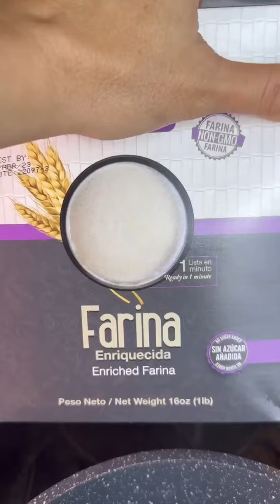Farina ( Cream of Wheat ) hace cuanto no te comes una? vamos a recordar esas memorias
Farina ( Cream of Wheat ) hace cuanto no te comes una? vamos a recordar esas memorias de cuando nos criábamos

Ingredientes ⬇️
-1 lata de 13.5 oz de leche de coco ( puede ser leche regular )
- 1 cuchara de mantequilla
- 1 tapita de vainilla
- canela y nuez moscada a gusto (opcional)
- pizca de sal
- 1 anís estrellado ( opcional )
-1/3 de farina
- mover a fuego medio constantemente por 5 minutos aproximadamente y fuakata

Todos mis mensajes vienen de mi corazon y de mis experiencias. Aqui no estamos para juzgar, Aqui estamos para ayudar. Muacata!

Dirección para envíos/Address for packages

Muacata!

Los Quiero